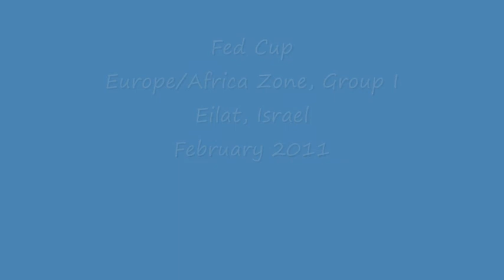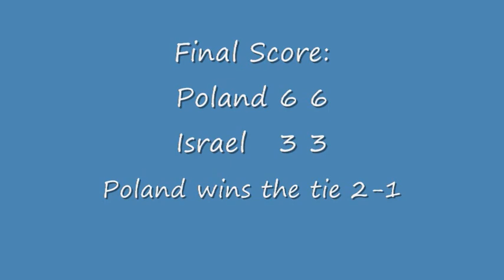Fed Cup 2011 - Klaudia Jans and Agnieszka Radwanska vs. Julia Glushko and Shahar Peer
Photos from the Klaudia Jans and Agnieszka Radwanska vs. Julia Glushko and Shahar Peer match, held in Eilat, February 2011, as part of the Fed Cup Europe/Africa Zone, Group I tournament.